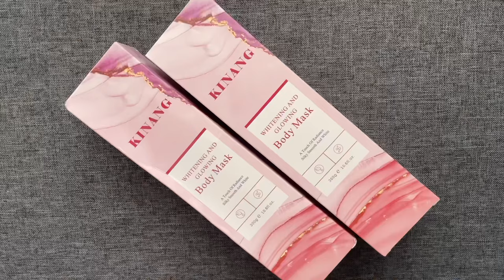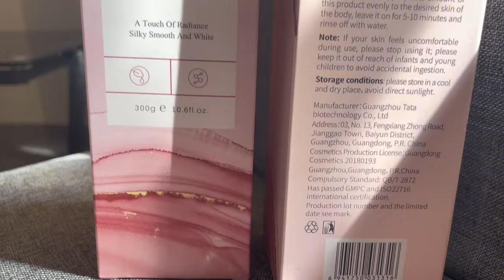Vlog.How to use Kinang Whitening and Glowing Body Mask| Honest Review|Grwm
KINANG Whitening and Glowing Body Mask- 300g

A touch of radiance silky smooth and white.
Niacinamide Infused
Skin Tone Brightening

In case you would want to try it, here are the links to buy it:

PRODUCT FEATURES:

It contains niacinamide extract, which lightens the skin's dull pigment, refuses dullness and yellowing, and evenly brightens the skin tone; aloe vera and witch hazel extracts bring full moisturizing to the skin, while improving the dryness and roughness of the skin, enhancing the elasticity of the skin, creating a fair and translucent, silky and tender beauty.